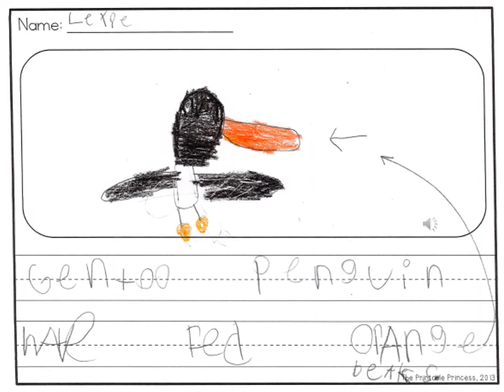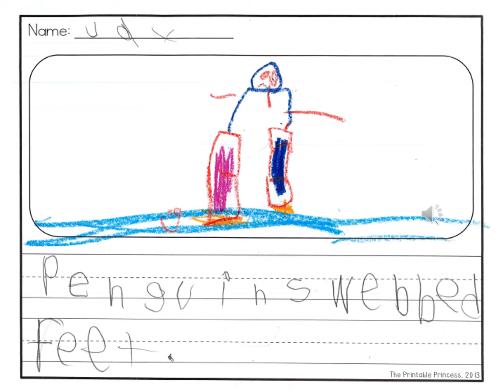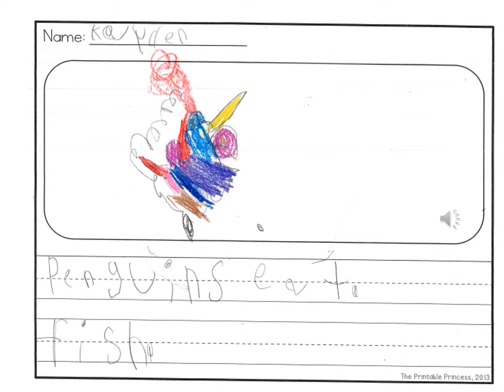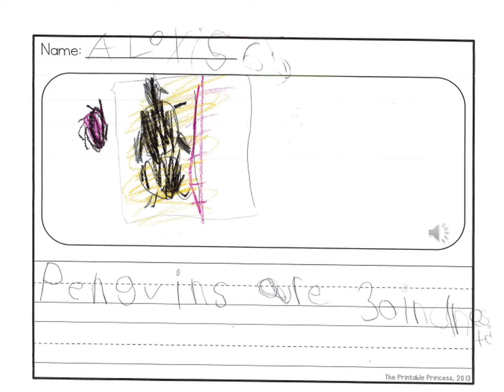Muszak penguins final names